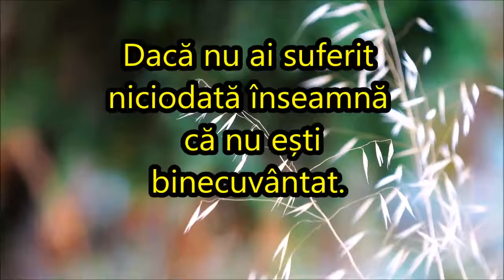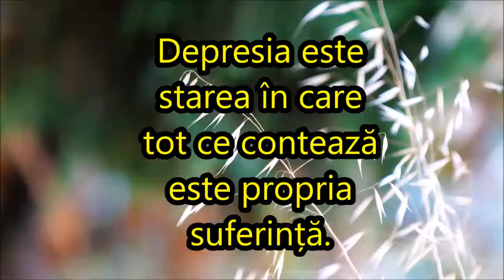Cele 6 reguli ale suferinței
Suferința face parte din viață. Înțelepții spun că ea este o formă a desăvârșirii sufletului. Cum o depășim, depinde de toate achizițiile interioare ale fiecărui individ.

Iată care sunt cele 6 reguli ale suferinței